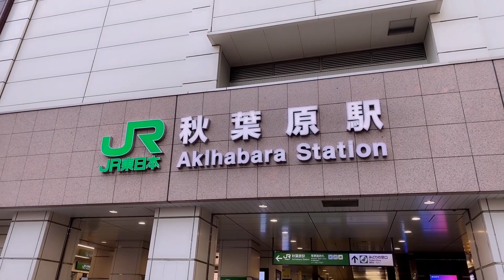MINA Vlog～秋葉原で爆買い！～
MAX THE BOMB初のVlog！
MINAが秋葉原で○○を爆買いしました！

そして、今回の編集はMINAです😲
是非、たくさんご視聴ください🎶